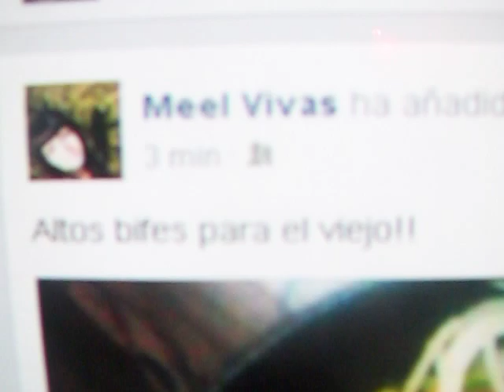si bien era por jubilación a los 50 no se es viejo pero yo no tengo esa edad